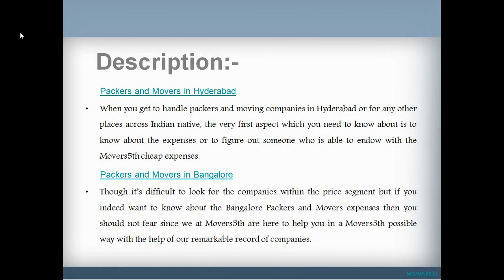Packers and Movers Hyderabad Need to know about the expenses of packers and moving companies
A number of products are needs added attention within moving actions, because they're brittle regarding expensive. For that reason explanation you must get packaging alternatives as well as from move company.

Packers and Movers - The Answer to Worry Free Home Shifting